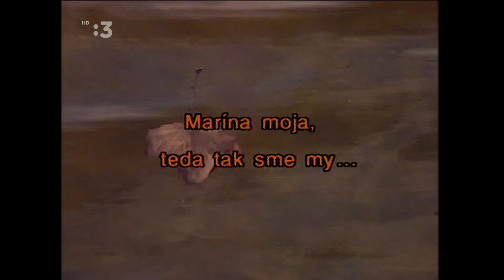Mária Kráľovičová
Dokument